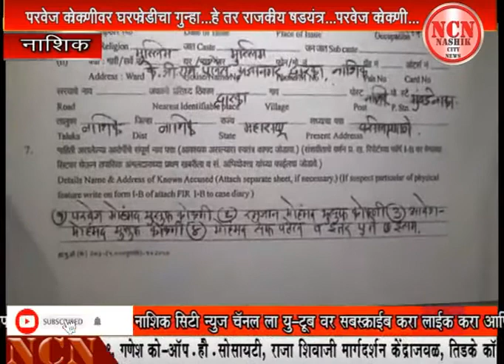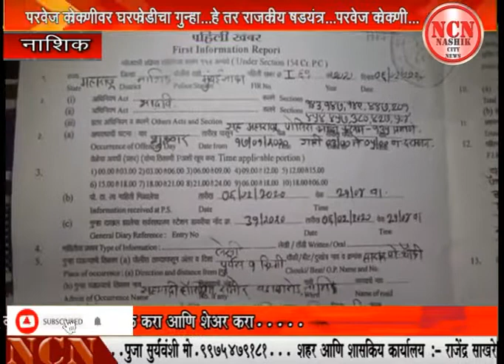परवेज कोकणीवर घरफोडीचा गुन्हा...हे तर राजकीय षडयंत्र...परवेज कोकणी...नाशिक